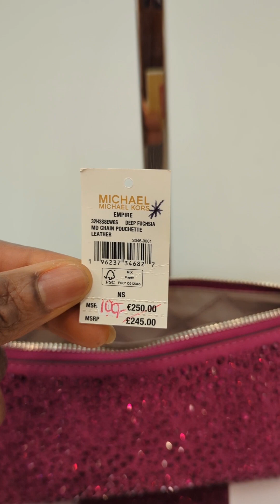my real Michael kors bag 🛍️